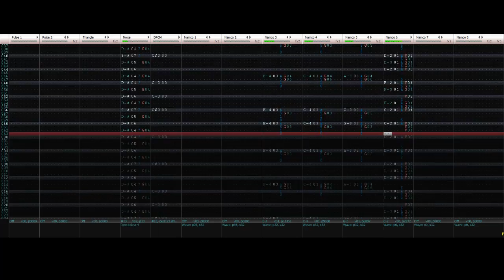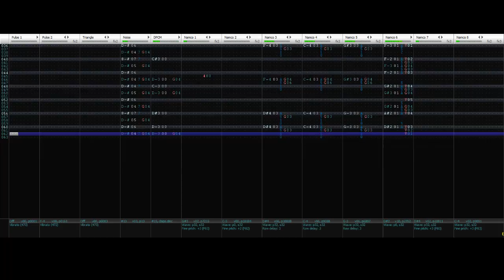FAMIORIGINAL - 1337 Channels, 1 Remote ( 20A3 + N163 )